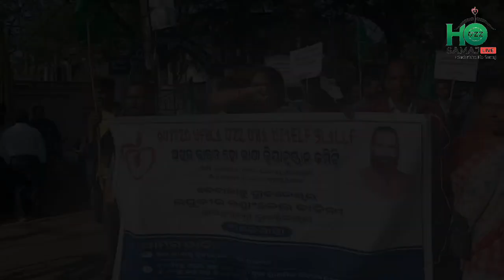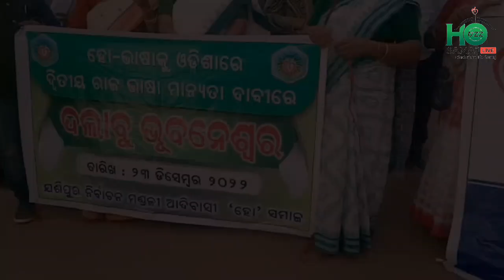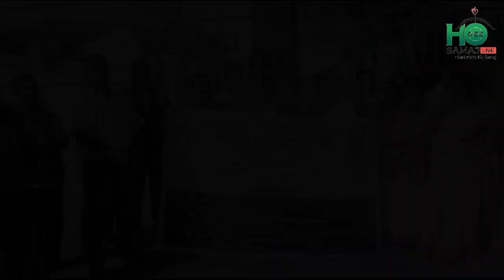Betanabu Bhubaneswar || Bike Rally Successfull Of Raghuveer Kandelkol bhaini Karanjia Mayurbanj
Daily News of Ho Samaj LIVE

Denga Lagid/You can Help Video quality improvement by Donate Google Pay/Phone pay - 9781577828 ,BHIM UPI - 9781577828@postbank or A/C no.- 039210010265 , IFSC- IPOS0000001(IPPB).